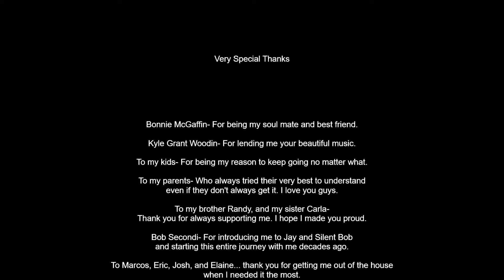The Walk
"Would you be the savior of the broken...
the beaten, and the damned?" -Welcome to the Black Parade- My Chemical Romance
I'm nobody's savior, but that line really rings true in my mind when it comes to my new short film, The Walk.
If it helps ONE person feel seen or heard, everything I've gone through to get here will have been worth it.
In the most raw and real short film you will see this year, bare witness to what it truly feels like to suffer from anxiety and panic attacks in the form of agoraphobia.
Everything you see has a purpose, nothing is done by accident.

An Anxious Dude Production 2023